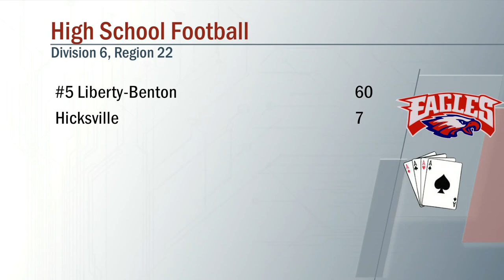Liberty Benton vs Hicksville Football